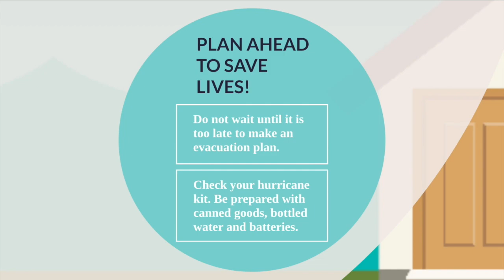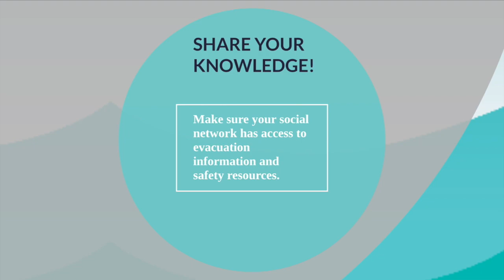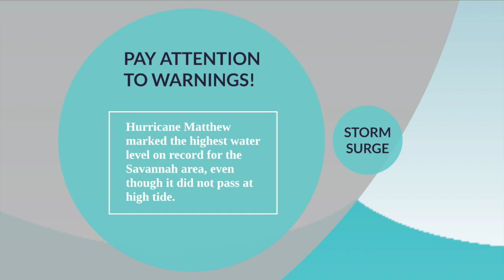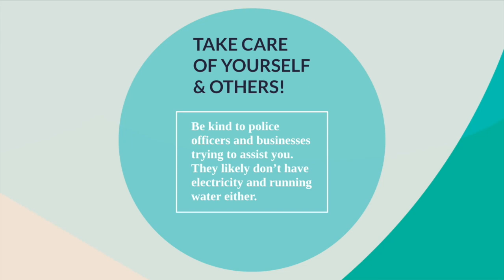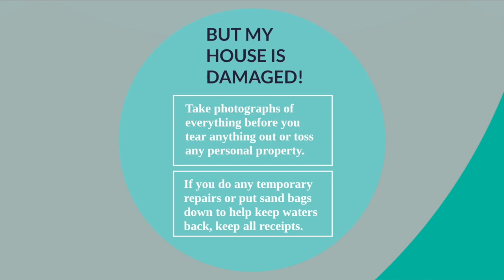Reduce Your Hurricane Risk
In June 2017, the National Center for Atmospheric Research (NCAR) and the University of Georgia Marine Extension and Georgia Sea Grant conducted seven focus groups on storm surge risk communication during Hurricane Matthew in Beaufort, SC; Savannah, GA; and Brunswick, GA. This video contains critical hurricane messages that were identified as knowledge gaps or key motivators. The Reduce Your Hurricane Risk video is accessible for the vision impaired, deaf and hard of hearing.

This study is part of a larger research project, called Communicating Hazard Information in the
Modern Environment (CHIME), which aims to improve hazardous weather risk communication in order to reduce harm, alleviate social vulnerability and enhance resilience.

This material is based upon work supported by the National Science Foundation under Grant Number 1331490. Any opinions, findings, and conclusions or recommendations expressed in this material are those of the author(s) and do not necessarily reflect the views of the National Science Foundation.